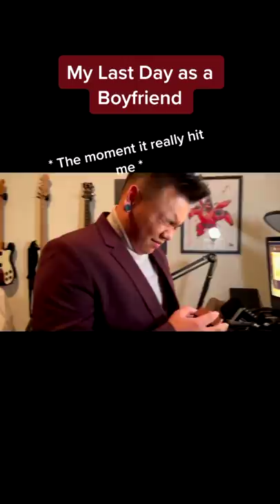my last day as a boyfriend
This was just a short documentation of what I was feeling during my last day as a boyfriend. So many emotions. This was 2 months ago now but I feel like it was just yesterday 😍